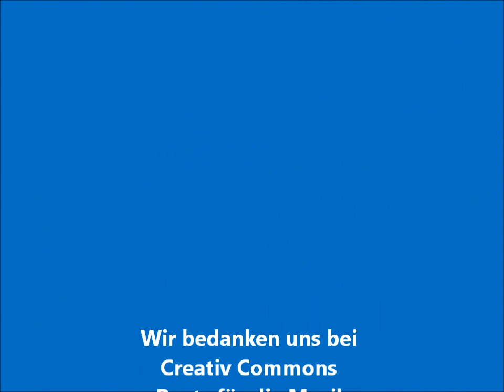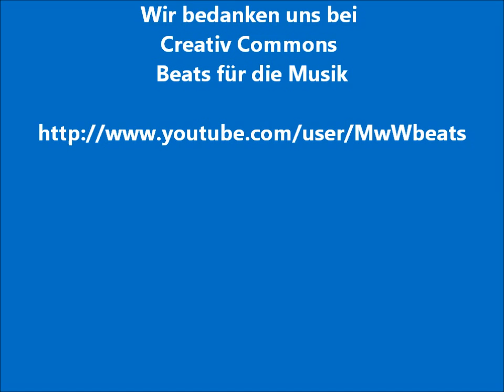Vom Notfellchen zum Happy Sammy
Samojede in Not e. V.